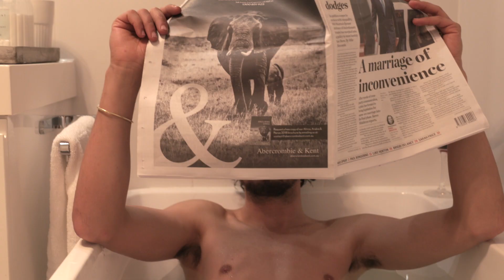The Boathouse | Summerbell Escapes, Winter Version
Possibly the most private hideaway in Gerroa nestled amongst majestic Norfolk pine trees with views over 7 Mile Beach and up to Crooked River to the mountains. Centrally located, The Boat House is an easy 2-3 minute walk from both 7 Mile Beach and Little Beach, the local store, parks and café and a short drive to Gerringong, Kiama and Berry.

The Boat House is a very easy living house. In summer guests are able to relax on the deck, listen to the waves, and enjoy the view and BBQ. Or laze on the sofa with the sunshine streaming through the windows while cooling down in the air-conditioning after a hot day on the beach. In winter enjoy the cosiness of the open fireplaces while relaxing and enjoying the movies, books and games provided.